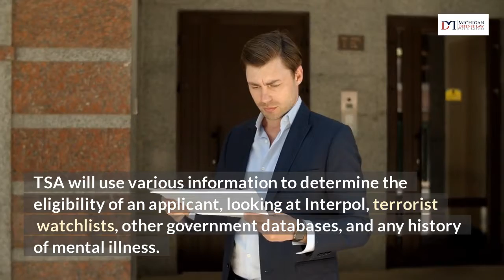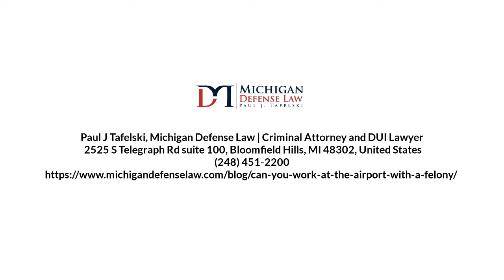Can You Work at the Airport With a Felony by Paul J. Tafelski Criminal Defense Lawyer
In today's YouTube video, we delve into the complexities of finding employment at airports, especially when you have a criminal record. If you're facing this challenging situation, you're not alone. Join us as we explore crucial legal insights and guidance from a seasoned criminal defense attorney in Oakland County, Paul J. Tafelski.

Paul J Tafelski, Michigan Defense Law | Criminal Attorney and DUI Lawyer
2525 S Telegraph Rd suite 100, Bloomfield Hills, MI 48302, United States

Airports are bustling hubs of activity, offering various job opportunities from TSA positions to retail and kitchen work. However, as we'll discuss, the path to employment at an airport can be fraught with obstacles if you have a criminal record. We'll explore the different factors and considerations that come into play when seeking employment within the aviation industry.

One of the key entities we'll focus on is the Transportation Security Administration (TSA). TSA plays a critical role in maintaining airport security and employs rigorous background checks to ensure the safety of travelers. Attorney Paul J. Tafelski will shed light on TSA's extensive vetting process, including checks against Interpol, terrorist watchlists, and government databases. We'll delve into how your criminal history can impact your eligibility for TSA positions, whether it leads to temporary disqualification or, in certain cases, permanent disqualification.

Paul J. Tafelski, a renowned criminal defense attorney, is here to provide expert legal insights. With his extensive experience, he understands the nuances of criminal convictions and how they can affect your prospects within the aviation industry. Mr. Tafelski's expertise extends to Oakland County, where he has provided legal defense and guidance to countless individuals facing various legal challenges.

We'll discuss the significance of background checks in the airport employment process. These checks, as Mr. Tafelski will explain, are thorough and may involve questions about your criminal history that you are legally obligated to answer truthfully. The stakes are high when it comes to national security, making it crucial to be aware of how your past can impact your future job prospects in the airport sector.

While some convictions can result in permanent disqualification, we'll also explore those that lead to temporary disqualification. Mr. Tafelski will detail the specific felonies that can temporarily bar you from TSA positions, along with the time frames associated with these disqualifications. Understanding these nuances can help you make informed decisions about your career path.

In addition to TSA positions, we'll touch on other job opportunities within airports and how they may be impacted by your criminal record. It's essential to be aware of the challenges you might face and the legal rights available to you. Criminal defense attorney Paul J. Tafelski emphasizes the importance of legal defense and protection of your rights, especially when you have a criminal record.

Your past doesn't have to define your future, and Mr. Tafelski is here to help you navigate these challenges. If you're facing criminal charges or have concerns about your criminal record affecting your employment opportunities, don't hesitate to reach out. Contact Oakland County attorney Paul Tafelski at for a no-cost consultation to explore how you can safeguard your rights and secure your future.

In this informative video, we aim to provide you with the knowledge and guidance you need to understand the employment landscape at airports with a criminal record. Empower yourself with legal insights from an experienced criminal defense attorney in Oakland County, and take proactive steps toward achieving your career goals.

can you get a clearance to work at the airport with a felony?
can I work at the airport with a theft felony?
where can someone with a felony work?
what jobs can you work with a felony?